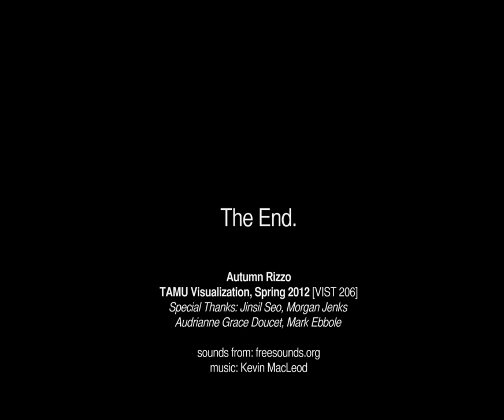Sockventure (Happy Endings)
The positive alternatives for an interactive stop motion animation about a the travels of a lost sock trying to find his pair.

Autumn Rizzo
VIST 206, Spring 2012 (TAMU Visualization, undergraduate)
professors: Jinsil Hwaryoung Seo, Morgan Jenks